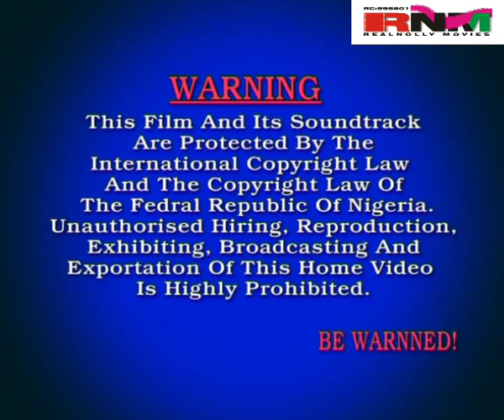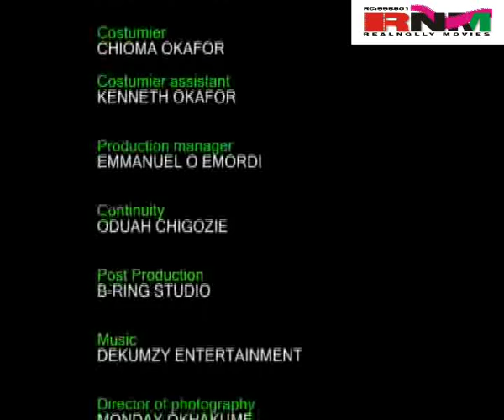Gaza Treasure 2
Ugwuada kingdom are in possession of the Gaza treasure,meanwhile princess Nnenna(Mercy Johnson) is a friend to the princess of Igbudu kingdom which is an abormination for the two kingdoms to associate.The chief priest of Igbudu kingdom succeeded in charming Nnenna into stealing the Gaza treasure.

mercy johnson,patience ozokwor,yul edochie,browny igboegbu,vitalis ndubuisi,monday ezeh,realnollymovies,nigeria,realnollywoodclips,nollywood"nigerian movies"2012"latest nollywood films",realnollywoodclips, "movies nigeria" "nollywood